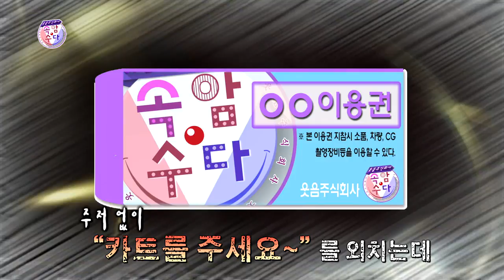웃음주식회사 속암수다 잘들살암수과 2부 ★김성홍,강창보,부경보,이현배★